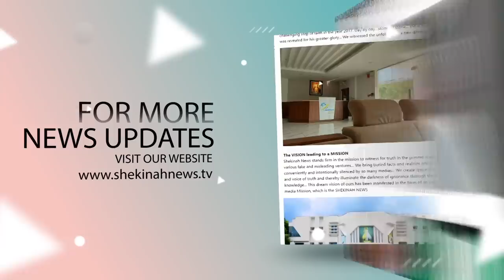വിദേശത്ത് പോകാനിരിക്കുന്ന ക്രിസ്ത്യന്‍ കുട്ടികള്‍ നിര്‍ബന്ധമായും കേട്ടിരിക്കേണ്ട ബിഷപ്പിന്റെ പ്രസംഗം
വിദേശത്ത് പോകാനിരിക്കുന്ന ക്രിസ്ത്യന്‍ കുട്ടികള്‍ നിര്‍ബന്ധമായും കേട്ടിരിക്കേണ്ട ബിഷപ്പിന്റെ പ്രസംഗം |BISHOP THARAYIL

Idukki Vision  Channel No:51
Bhoomika :52
Malanad Vision  :56